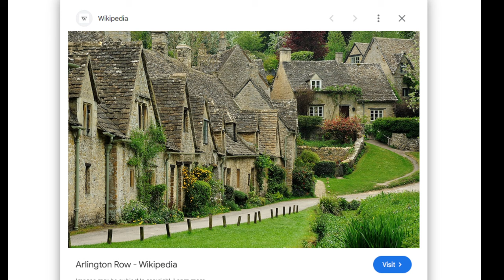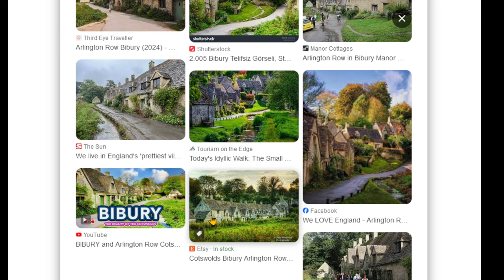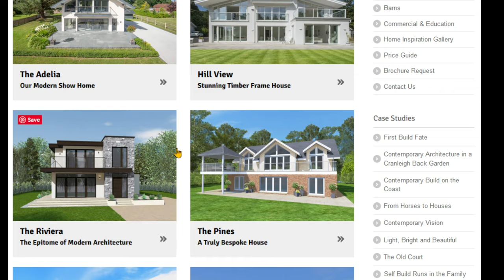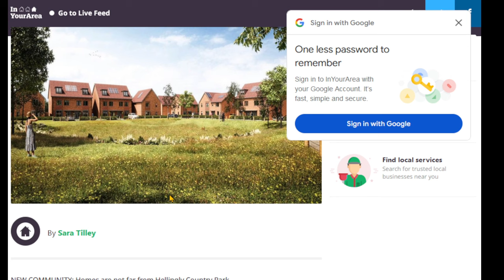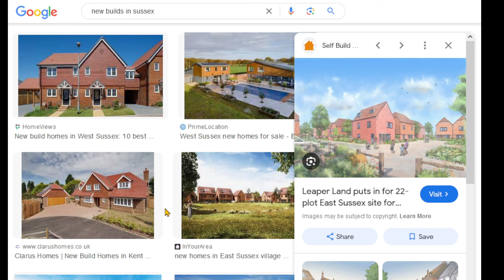Do you really want to live there?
You may disagree, but I feel our homes and the design of new houses are dumbing us down.